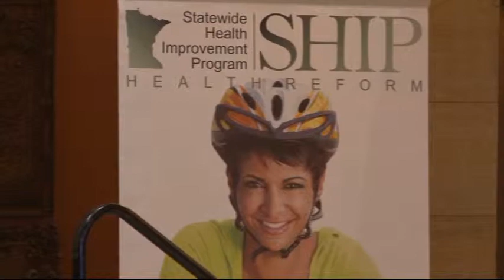Year of Workplace Wellness Press Conference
Press conference at the Minnesota Capitol Rotunda on Feb. 7, 2014. Comments from Scott Peterson, chief human resources officer at Schwan Food Company; Dr. Ed Ehlinger, commissioner of health; Sen. Sandra Pappas; Rep. Leon Lillie, assistant house majority leader; Rep. Tim Mahoney; Senator David H. Senjem; Rep. Erin Murphy, house majority leader; Rep. David FitzSimmons; Chuck Runyon, Anytime Fitness CEO; and Susan Bishop, worksite wellness planner at the Minnesota Department of Health